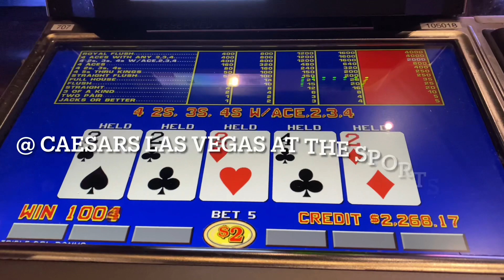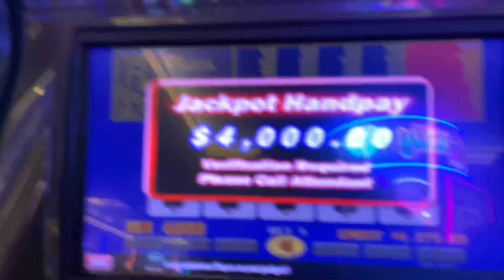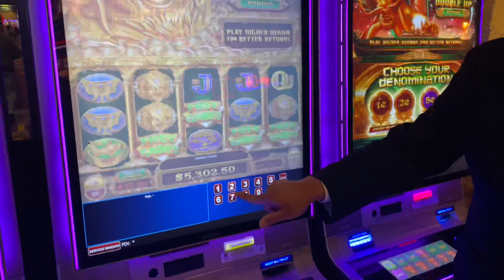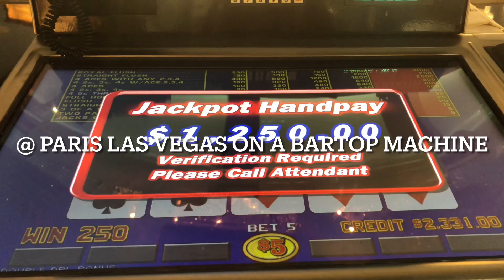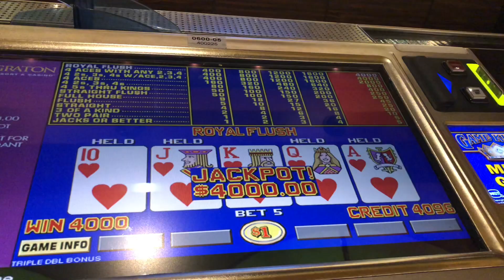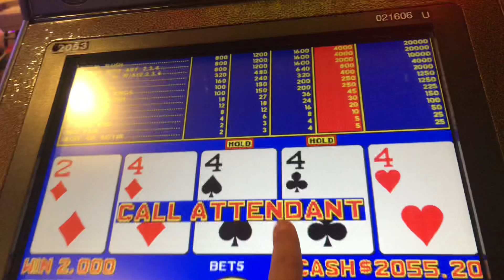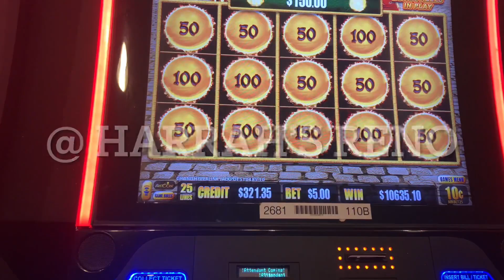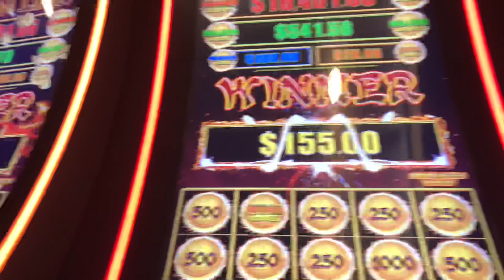These are my best hits!!! Jackpots and handpays galore!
These are the best jackpots and handpays I’ve had in the past few years!